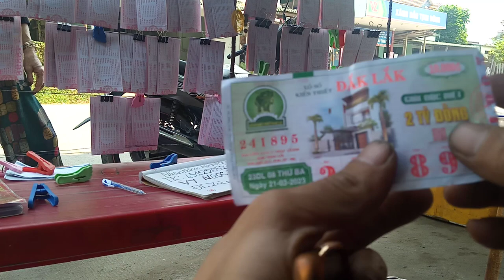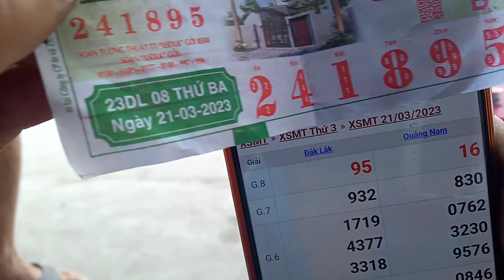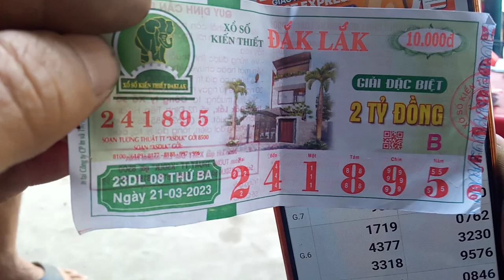Trao giải vé số trúng .